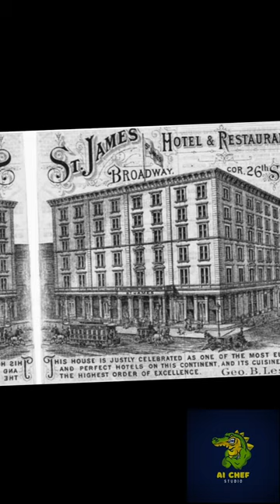Assassination of President William McKinley Events Brought to Life With AI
On August 31, 1901, Czolgosz traveled to Buffalo, New York, the site of the Pan-American Exposition, where President McKinley would be speaking. He rented a room in Nowak's Hotel at 1078 Broadway.

On September 6, Czolgosz went to the exposition armed with a concealed .32-caliber Iver Johnson "Safety Automatic" revolver he had purchased four days earlier. He approached McKinley, who had been standing in a receiving line inside the Temple of Music, greeting the public for ten minutes. At 4:07 p.m., Czolgosz reached the front of the line. While McKinley extended his hand, Czolgosz slapped it aside and shot the President twice in the abdomen at point-blank range: the first bullet ricocheted off a coat button and lodged in McKinley's jacket; the other seriously wounded him in the stomach. McKinley's stomach wound was not lethal, but he died eight days later on September 14, 1901, of an infection that had spread from the wound.